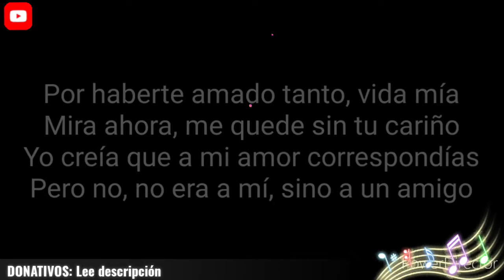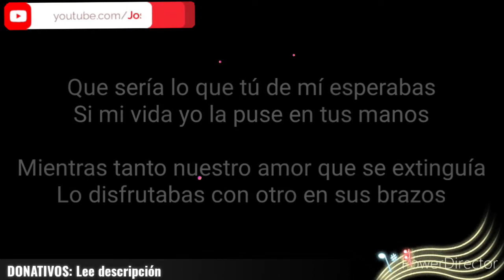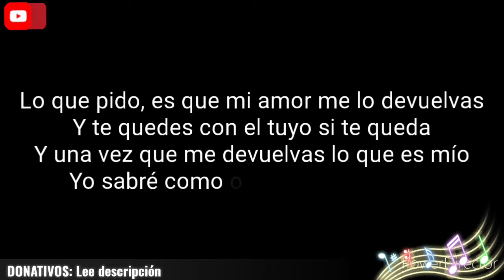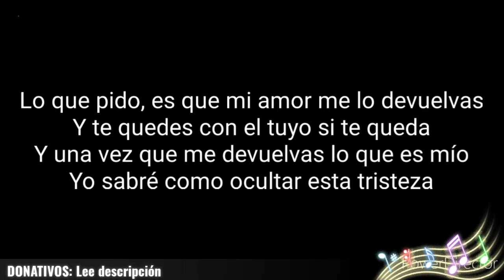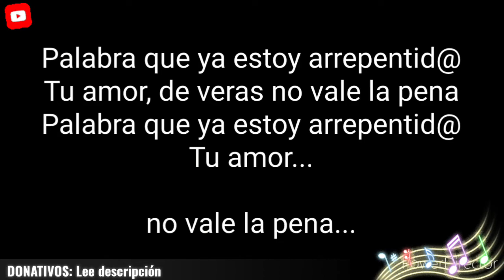Josue -5 Porque fue que te amé - Rocío Durcal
Para donativos: 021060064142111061 Clave Interbancaria HSBC*